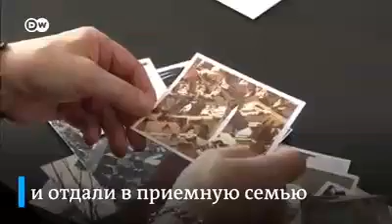ШВЕЙЦАРИЯ и её ЗАКОНЫ к свом согражданам!??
ИЗ канала DW.

ВНЕ БРАЧНЫЕ ДЕТИ ШВЕЙЦАРИИ.